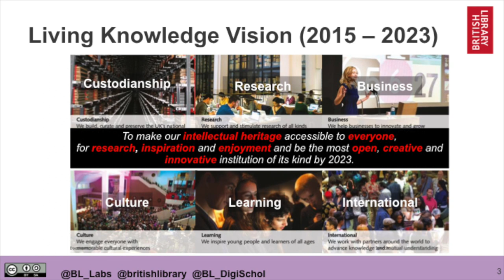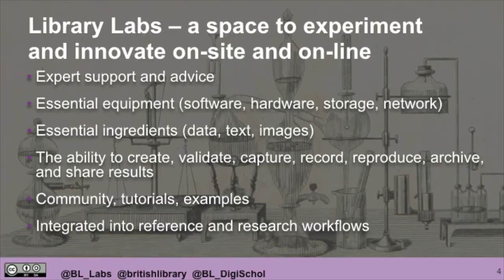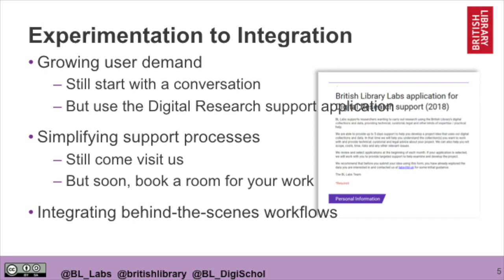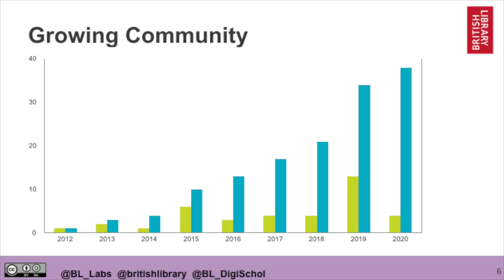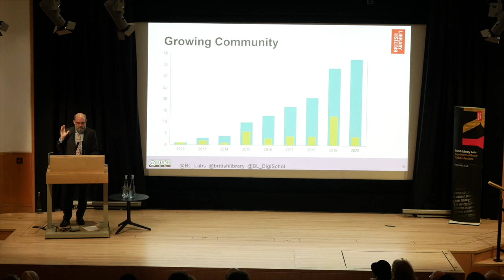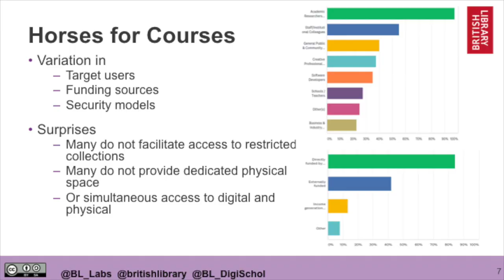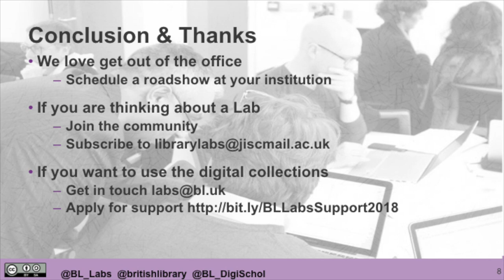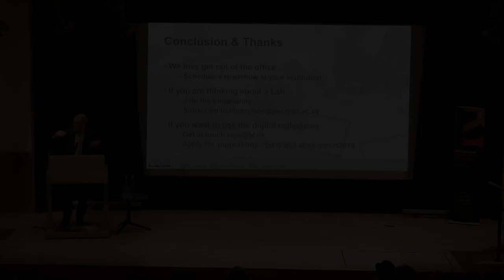4. Building Library Labs by Adam Farquhar, Head of Digital Scholarship at the British Library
Principal Investigator of BL Labs and Head of Digital Scholarship at the British Library, Adam Farquhar talks about the future of BL Labs and reports on an event held at the Library in September 2018. Invited attendees from national, state, university and public libraries and institutions around the world shared best practices in building 'labs style environments' for their institutions' digital collections and data.